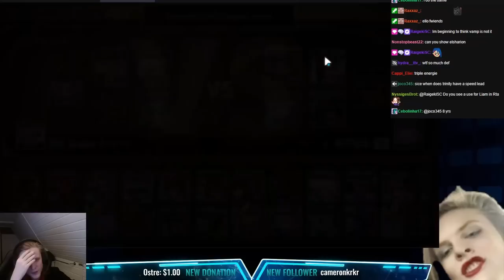HOW TO USE AND RUNE SONIA! (Summoners War)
00:00 : First game
04:22 : Second game
07:48 : Third game
10:09 : Outro

Picture:
Sonia, Wind battle angel